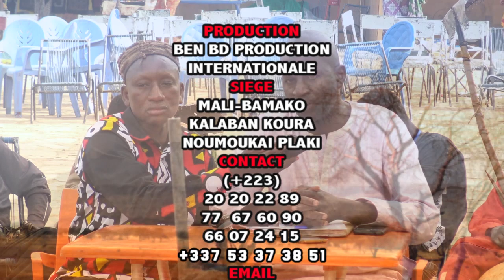FESTIVAL DONSO N'GONI 2019 une Histoire avec le Mali 2eme jour partie 2 par BEN BD PROD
Festival DONSO N'GONI 2019 une très grande Histoire avec le Mali deuxième jour partie 2 et c'est le plus grand festival DONSO N'GONI du Mali avec touts leurs traditions unis ( les Masques et les instruments les démonstrations de leurs pouvoirs ancestrale de l'histoire DONSO au Mali avec le SOUTIEN du LABEL BEN BD PRODUCTION INTERNATIONALE aux contacts: 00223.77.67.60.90 ou 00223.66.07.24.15 ou par E-mail : /